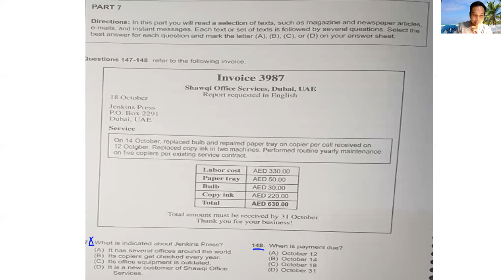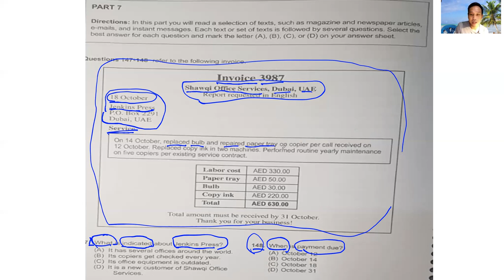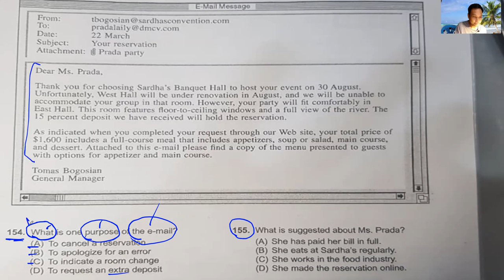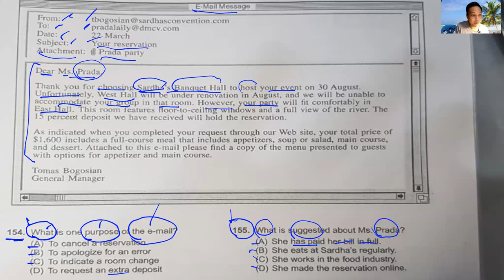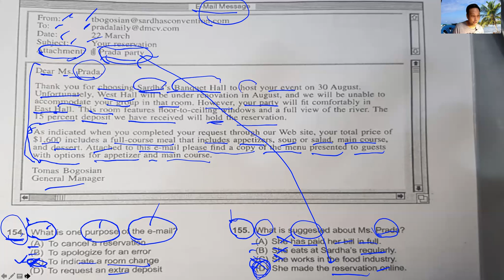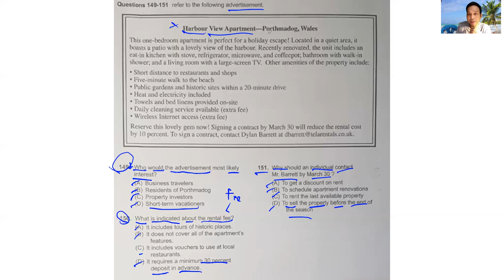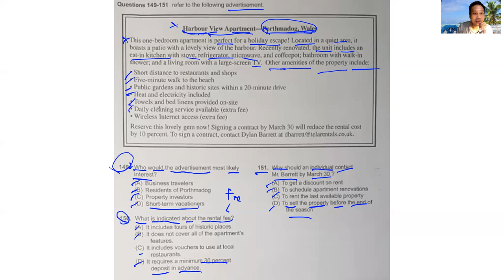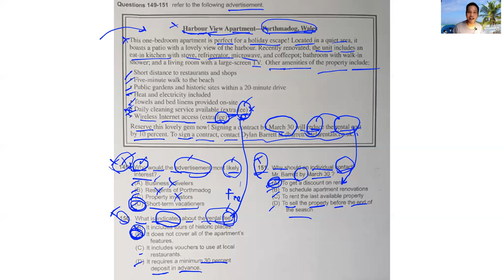TOEIC Part 7 วิธีง่ายๆสำหรับคุณ จากครูติว (E.p.1)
Line:napoltutor